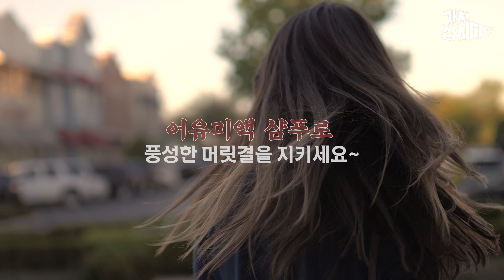탈모, 비듬, 두피 뾰루지 고민은 이 샴푸로 해결하세요! | 새앙 "어유미액 샴푸" (광고포함)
📍 [새앙] 어유미액 샴푸

우디한 향으로 한방 냄새 놉!❌
유해성분이 없어서 안전하고
미세거품으로 두피 노폐물은 싹~! 제거주는 샴푸🧼